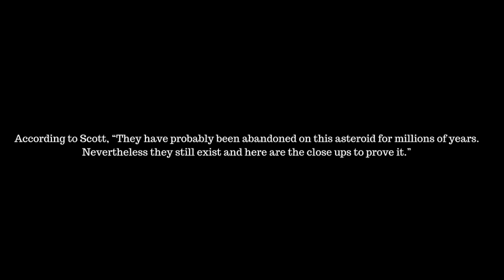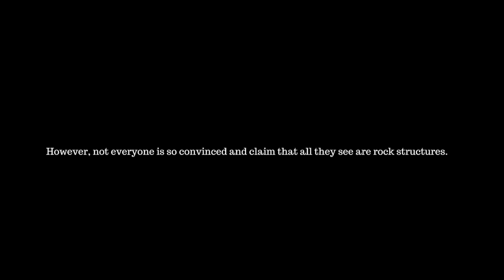NEWS 2019: Ancient Alien Structures Found on Asteroid?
UFO enthusiats claim to have spotted a range of mysterious structures on the Asteroid Bennu, including ‘buildings, towers, pyramids and even some abandoned ships!

Photos:

UFO Sightings Daily

Music: Purchased from Audioblocks and received a commercial license to use their content.

This video is intended only for news / educational purposes only.

This channel may use some copyrighted materials without specific authorization of the owner but contents used here falls under the  'fair use' of any such copyrighted material as provided for in (processed as of May 13, 2006) section 107 of the US Copyright Law. Non-profit, educational or personal use tips the balance in favor of fair.